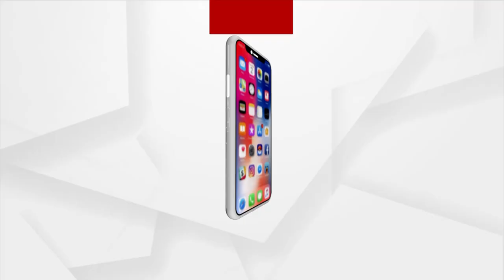Argus Update 11AM | 13th September 2021 | Argus News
+ ଗଭୀର ଅବପାତର ରୂପ ନେଲା ଲଘୁଚାପ
+ ଲଗାଣ ବର୍ଷାରେ ବେହାଲ ସିଲଭର ସିଟି
+ ମୂର୍ତ୍ତି ଉଚ୍ଚତା ଓ ଆବଦ୍ଧ ପୂଜା ପ୍ରସଙ୍ଗ
+ ଗୁଜରାଟକୁ ଫେରିଲା ପଟେଲ ରାଜ
+ ସମ୍ବେଦନହୀନ ସମ୍ବିତ